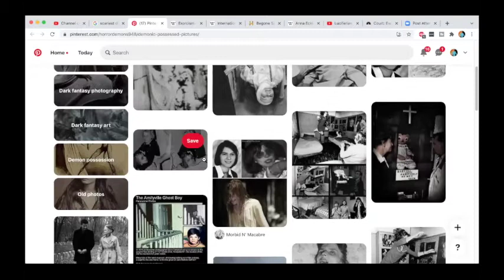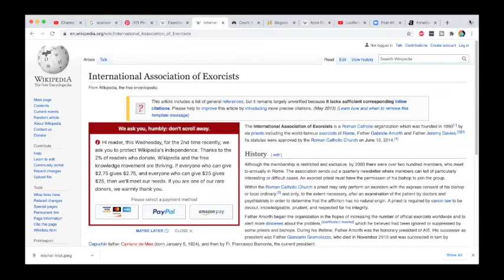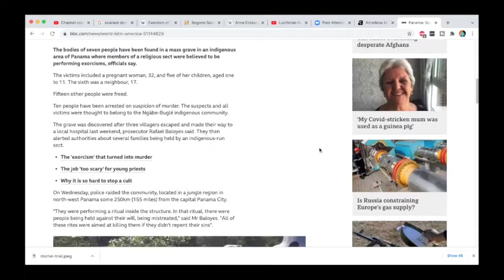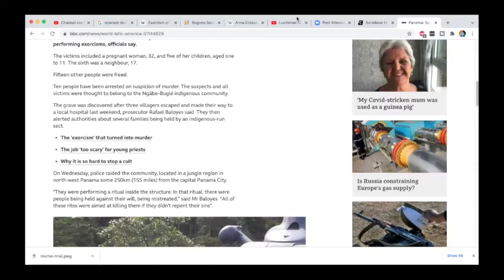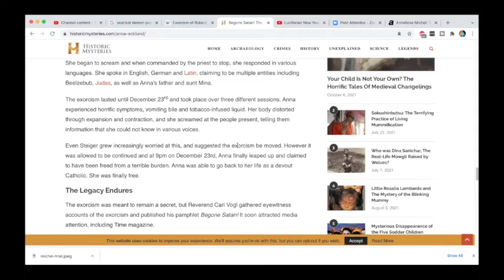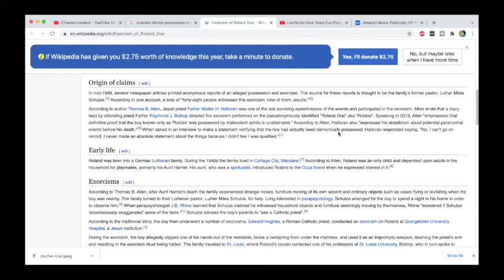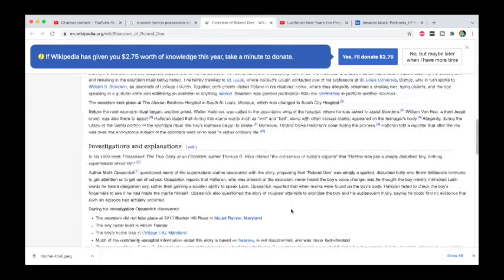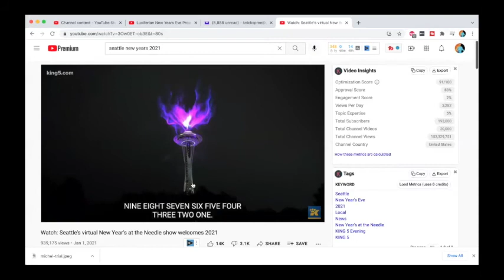Prison City Podcast - S1:E31 - Demonic Possession, Evil Spirits, and Exorcisms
As the Prison City Podcast continues its creepy Halloween, we move onto Demonic possessions and evil spirits.